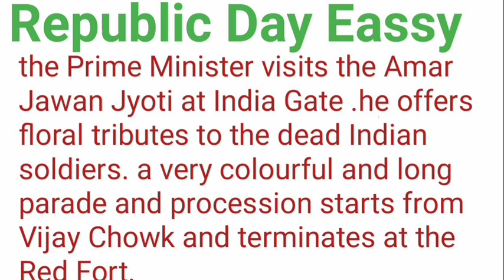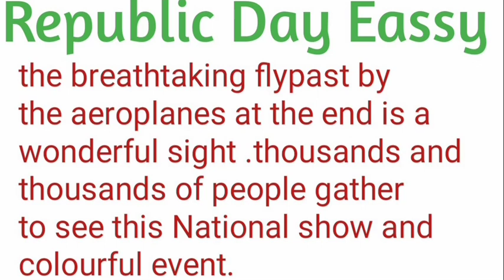Republic day Eassy in English | Eassy on Republic day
odia vidyalaya
odia bidyalaya